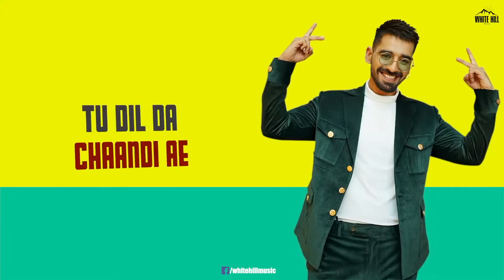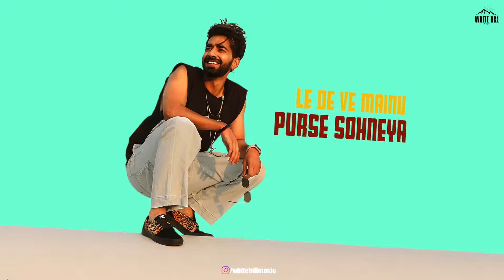SHOPPING Punjabi Song Maninder Buttar New Punjabi Song 2020 Latest Punjabi Love S